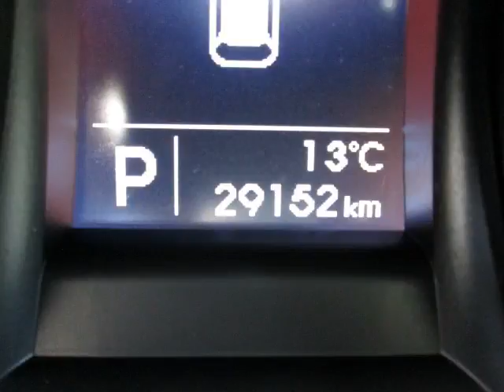Pacific Mazda - 2013 Hyundai Santa Fe Sport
Pacific Mazda - 2013 Hyundai Santa Fe Sport 7159B